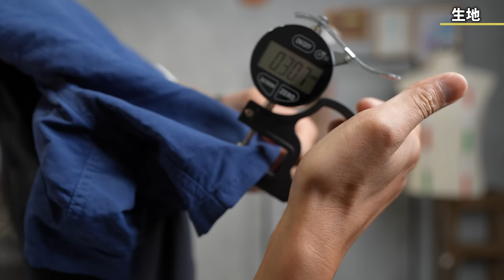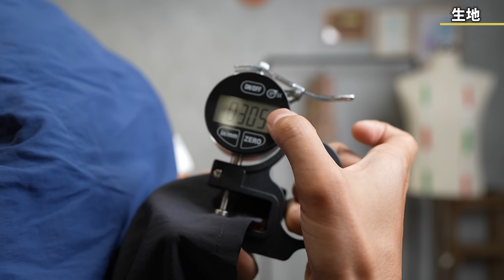「本当は教えたくない！人と被らない「バギーズロング」が登場？！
○たくぞー
1989/06/16　奈良県出身
身長178cm体重69kg
2014年公立学校の教員として勤務。
2018年うつ病発症。
2018年退職後YouTubeスタート。